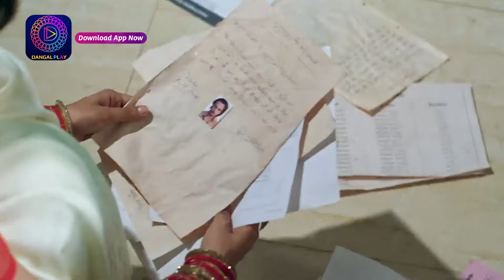Rang Jaun Tere Rang Mein | Mini Episode 253 | Dangal Play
About Rang Jaun Tere Rang Mein :
Rang Jaun Tere Rang Mein is the story of the two families This show revolves around chance happenings where kismet plays an important role. Both these families in pursuit of a match for their children, as fate would have it they find this match in each other’s homes, all seems well until a tryst with destiny changes the lives of two families forever and sets the premise of the show.